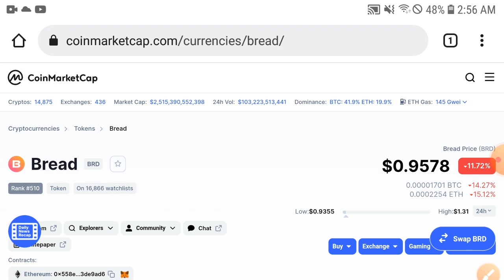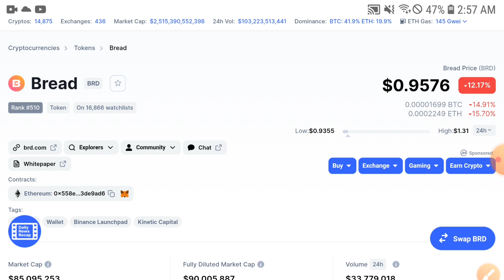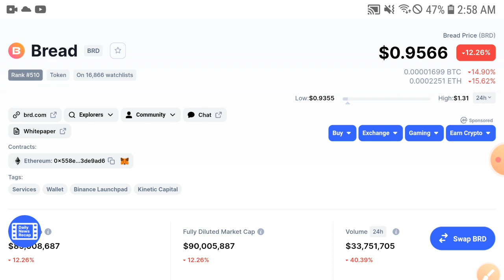BREAD Holders Miss understand || BREAD BRD Price Prediction & Analysis! BRD Today News